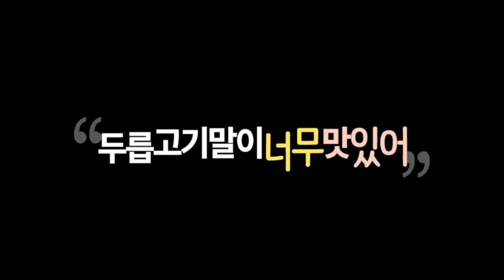강원도 산나물로 강아지 면역력증진 영양 수제간식 만들기! 두릅고기말이 먹방 mukbang